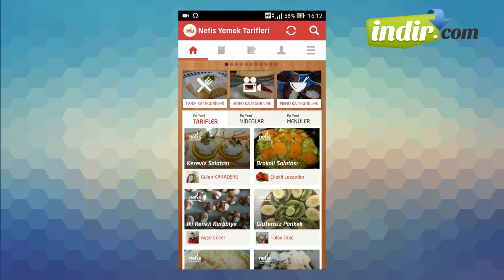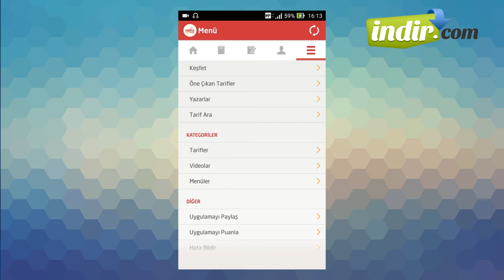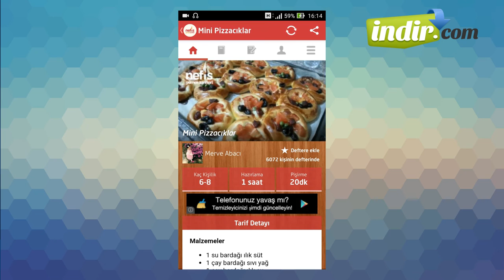Nefis ev yemekleri mobil uygulama incelemesi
Birbirinden farklı yemek, tatlı ve salata tarifleri bu uygulama ile cebinde. Hemen uygulamayı indirebilir günün menüsü gibi farklı özelliklere sende sahip olabilirsin.